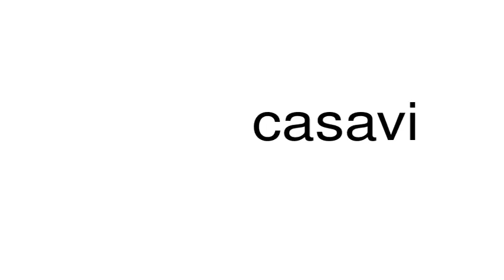How to pronounce casavi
This is a satire channel. This is a satire channel. How to pronounce the word casavi.